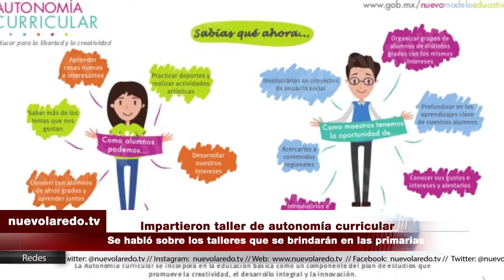Realizan Foro Educativo Regional